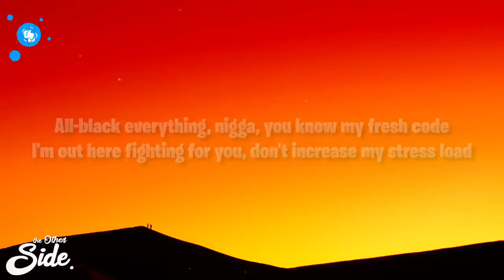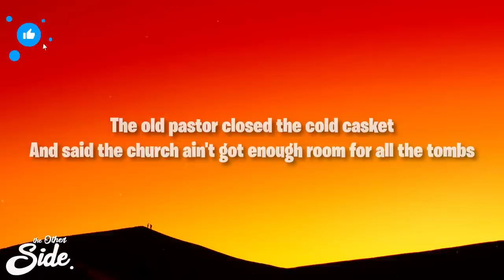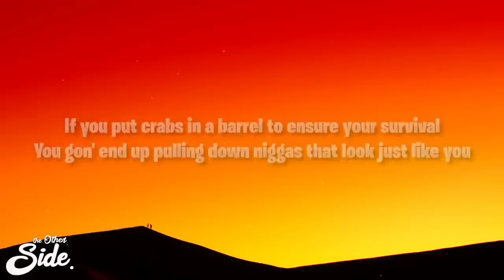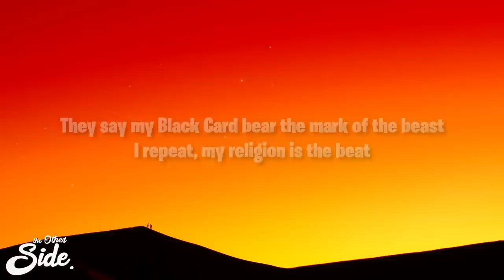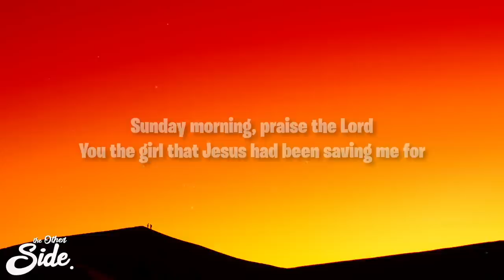Black Adam Trailer Song - JAY-Z & Kanye West - Murder To Excellence (Lyrics)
Black Adam Trailer Song - JAY-Z & Kanye West - Murder To Excellence

(Lyrics):
[Part I: Murder]

Uh, bloody murder, murder, murder
Bloody murder, murder, murder, murder
Bloody murder, murder, murder

[Chorus: Kanye West & Jay Z]
Paper read, "Murder, Black-on-Black murder"
Paper read, "Murder, Black-on-Black murder" again (Uh)
[Verse 1: Jay Z]
This is to the memory of Danroy Henry
Too much enemy fire to catch a friendly
Strays from the same shade, nigga, we on the same team
Giving you respect, I expect the same thing, uh
All-black everything, nigga, you know my fresh code
I'm out here fighting for you, don't increase my stress load
Niggas watching the throne, very happy to be you
Power to the people, when you see me, see you

And I'm from the murder capital where they murder for capital
Heard about at least three killings this afternoon
Looking at the news like, "Damn, I was just with him after school"
No shop class, but half the school got a tool
And a "I could die any day"-type attitude
Plus his little brother got shot reppin' his avenue
It's time for us to stop and redefine Black power
Forty-one souls murdered in fifty hours

The paper read, "Murder, Black-on-Black murder"
The paper read, "Murder, Black-on-Black murder" again
"Murder" again

Is it genocide?
'Cause I can still hear his mama cries
Know the family traumatized
Shots left holes in his face about piranha-sized
The old pastor closed the cold casket
And said the church ain't got enough room for all the tombs
It's a war going on outside we ain't safe from
I feel the pain in my city wherever I go
314 soldiers died in Iraq, 509 died in Chicago
I arrived on the day Fred Hampton died, uh
Real niggas just multiply
And they say by 21, I was supposed to die
So I'm out here celebrating my post-demise
If you put crabs in a barrel to ensure your survival
You gon' end up pulling down niggas that look just like you
What up, Blood? Uh, what up, cuz? Uh, it's all Black, uh, I love us

"Black-on-Black murder" again
"Black-on-Black murder" again

[Part II: Excellence]

It's a celebration of Black excellence, black tie, black Maybachs
Huh, yeah, uh

Black excellence, opulence, decadence
Tuxes next to the president, I'm present
I dress in Dries, and other boutique stores in Paris
In sheepskin coats, I silence the lambs
Do you know who I am, Clarice?
No cheap cologne whenever I "shh-shh"
Success never smelled so sweet
I stink of success, the new Black elite
They say my Black Card bear the mark of the beast
I repeat, my religion is the beat
My verse is like church, my Jesus piece
Now please, domino, domino
Only spot a few Blacks the higher I go, uh
What's up to Will? Uh, shout out to O, uh
That ain't enough, we gonna need a million more, uh
Kick in the door, uh, Biggie flow
I'm all dressed up with nowhere to go, uh
Yeah, it's all messed up when it's nowhere to go
So we won't take the time out 'til we reach the T-O-P
From parolees that hold G's, sold keys, low keys
We like the promised land of the OG's
In the past if you picture events like a black tie
What the last thing you expect to see? Black guys
What's the life expectancy for Black guys?
The system's working effectively, that's why
I'll be a real man, take care of your son
Every problem you had before this day is now done
New crib, watch a movie
'Cause there ain't nothin' on the news but the blues
Hit the mall, pick up some Gucci
Now ain't nothing new but your shoes
Sunday morning, praise the Lord
You the girl that Jesus had been saving me for
So let's savor this moment and take it to the floor
Black excellence, truly yours